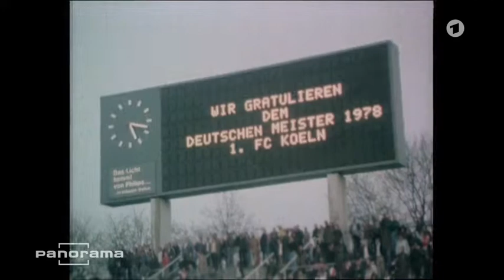Erfolgstrainer Vlado Stenzel (Handball) und Hennes Weisweiler (Fußball) im Jahr 1978